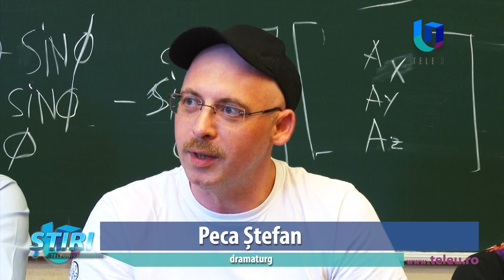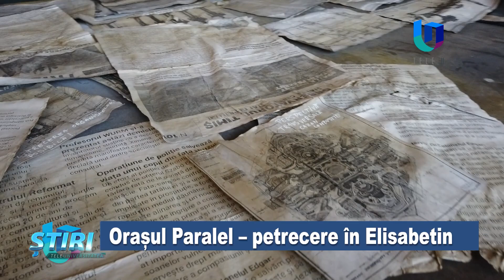Orașul Paralel – petrecere în ElisabetinTeleU:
Weekendul acesta are loc premiera ultimei părți a trilogiei de teatru imersiv creată de regizoarea Ana Mărgineanu și dramaturgul Peca Ștefan, în cadrul proiectului Orașul Paralel. Party in Elisabetin sau petrecere în Elisabetin se anunță un spectacol unic în lume, cu mai multe povești care se contopesc și atrag în ele publicul.